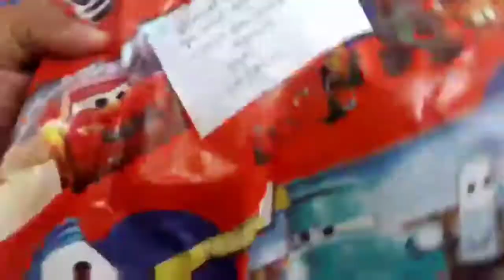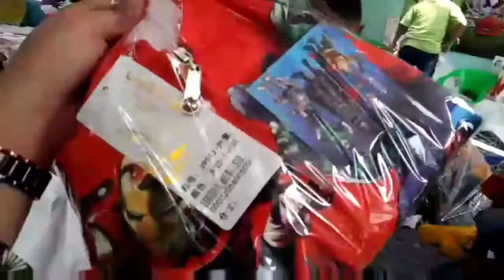RASYA UNBOXING KADO ULANG TAHUN ..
ini video tahun 2020 sebelum virus corona datang.. ulang tahun rasya yg ke 4. Sekarang Tahun 2021 umur 5 tahun ga dirayain..
Baru sempat di edit soalnya banyak banget.